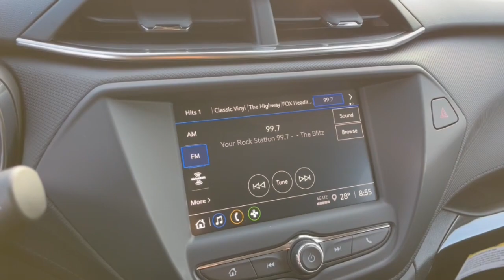2023 Chevrolet Trailblazer Worthington, Columbus, Westerville, Powell, Delaware XF3T044919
Sterling Gray Metallic New 2023 Chevrolet Trailblazer LT available in Worthington, Ohio at Mark Wahlberg Chevrolet of Worthington. Servicing the Westerville, Powell, Delaware area.

700 E. Dublin-Granville Road

Sterling Gray Metallic 2023 Chevrolet TrailBlazer LT AWD 9-Speed Automatic 1.3L Ecotec Turbo DOHC SIDI w/VVTRecent Arrival! 26/30 City/Highway MPG
LICENSE PLATE BRACKET  FRONT,AUDIO SYSTEM  CHEVROLET INFOTAINMENT 3 SYSTEM  7 diagonal color touchscreen  AM/FM stereo.